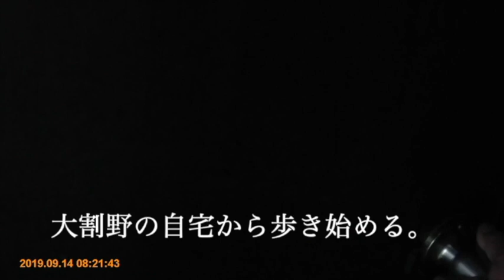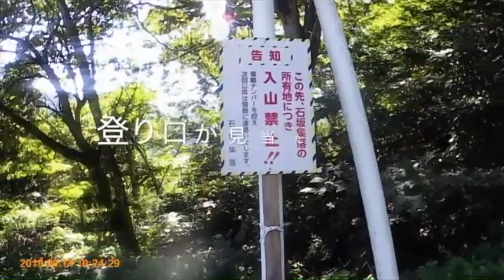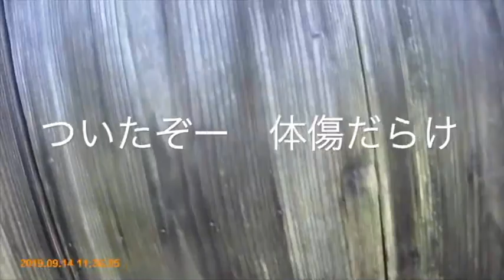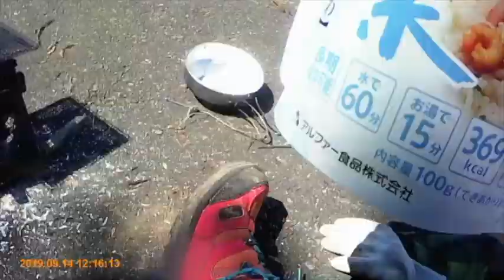ジジがゆく・苗場山麓ジオパークトレッキング龍辰峰編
新潟県津南町、苗場山麓ジオパーク石落し（中津川左岸）の頭を歩きます。石坂から沖の原、龍竜峰、穴藤へと進みます。